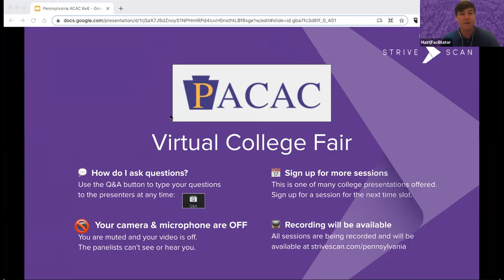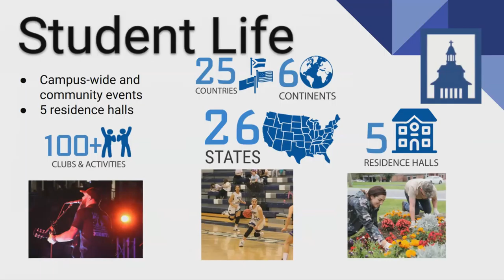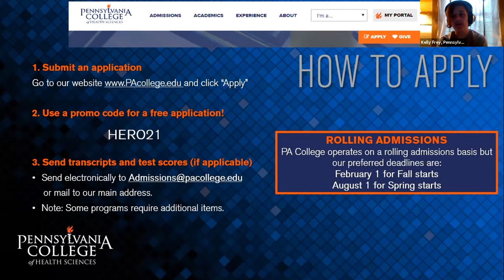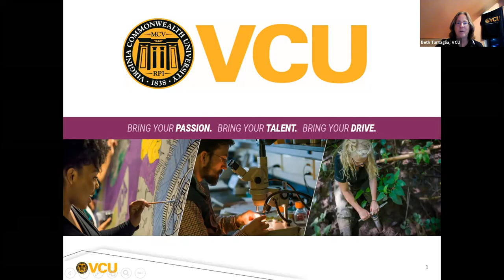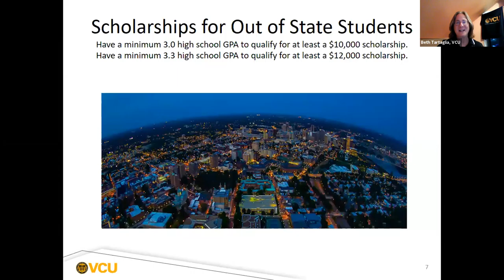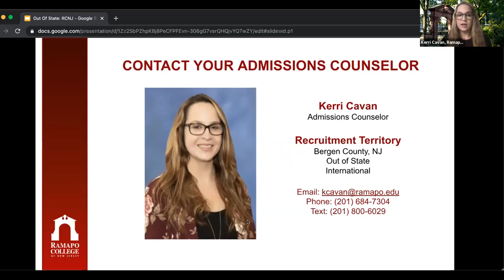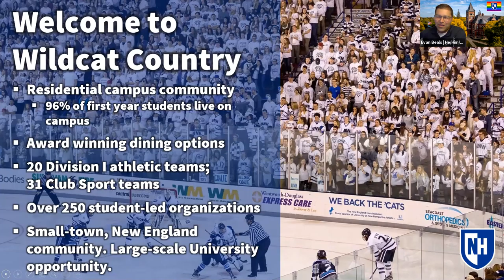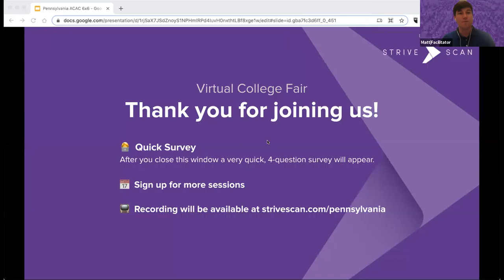Session F4 - PACAC June Virtual College Fair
In this session, you will hear from the following institutions:

Mount Aloysius College
Pennsylvania College of Health Sciences
Point Park University
Virginia Commonwealth University
Ramapo College of NJ